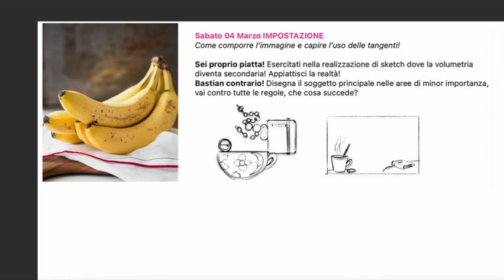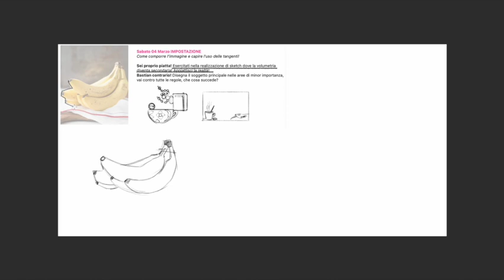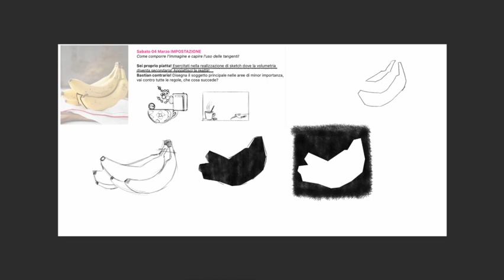Preview Corso Online di disegno, 2 Lezione!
Preview della seconda lezione del Corso di Disegno ONLINE 2023 !
Seconda lezione: Sei proprio piatta!
Esercitati nella realizzazione di sketch dove la volumetria diventa secondaria! Appiattisci la realtà!